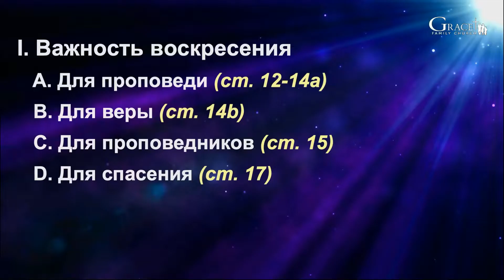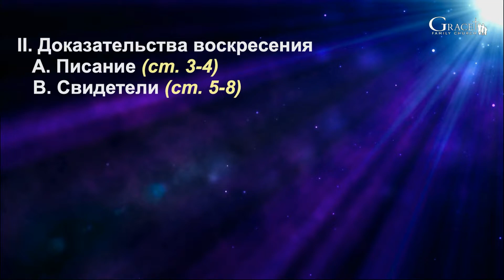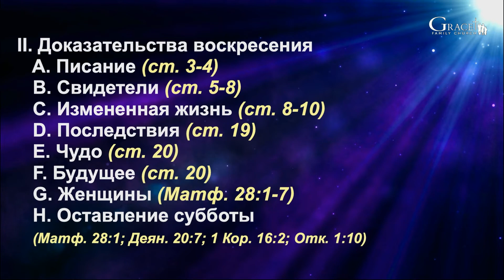(1 Кор. 15:12-20) "Реальность Воскресения" - Д. Жеребненков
Апрель 17, 2022 - Пасхальное Утреннее Служение - Д. Жеребненков - "Реальность Воскресения" (1 Кор. 15:12-20)

CCLI #3064645
Christian Video Licensing International, license
Streaming Copyright License